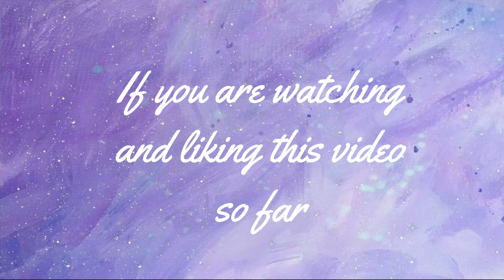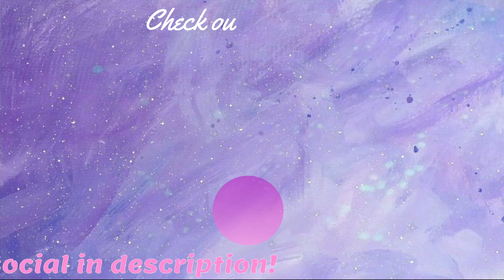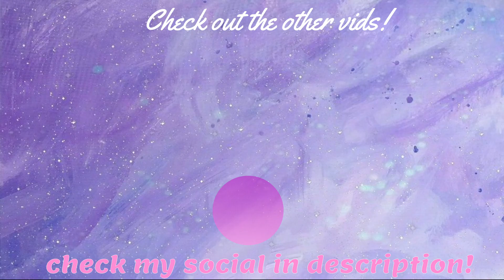Dream shows his true colors to everyone in the SMP (Dream SMP)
Can't wait for this part in the Dream Animatic :D

This stream was from Ranboo make sure you check it out!!